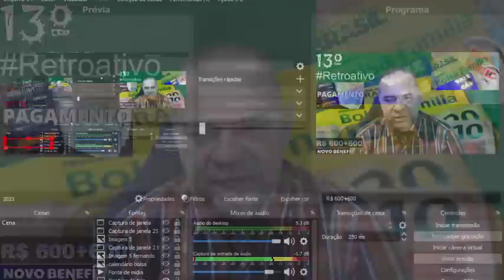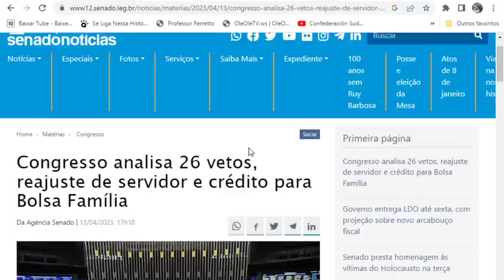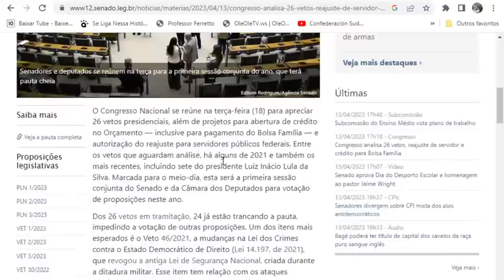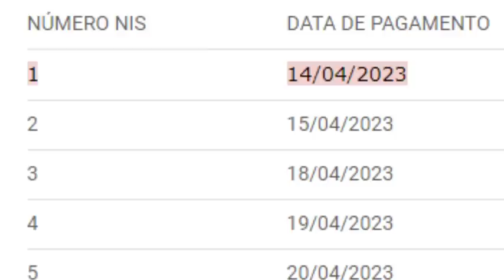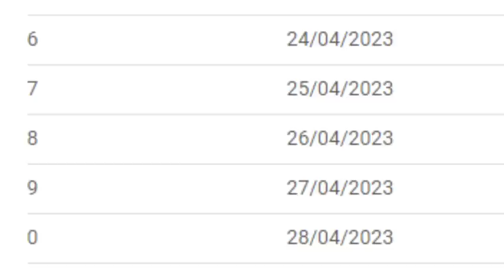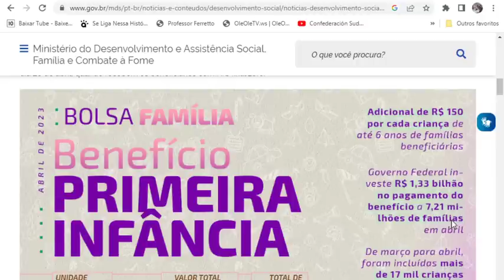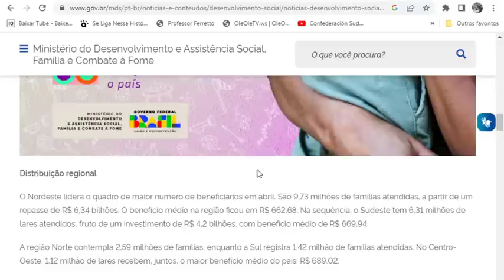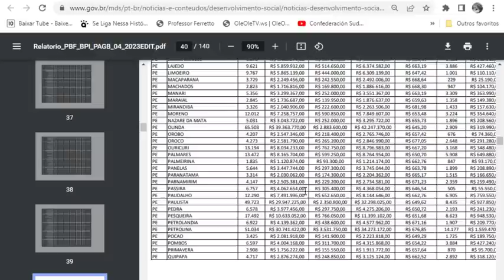✔SAIU!😍 VALORES DE R$ 1.200 LIBERADO NA CONTA DO BOLSA FAMÍLIA GOVERNO DEPOSITOU👍 Mães Grana Gás 💰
Antena Parabólica Grátis Fone: 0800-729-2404 Link App